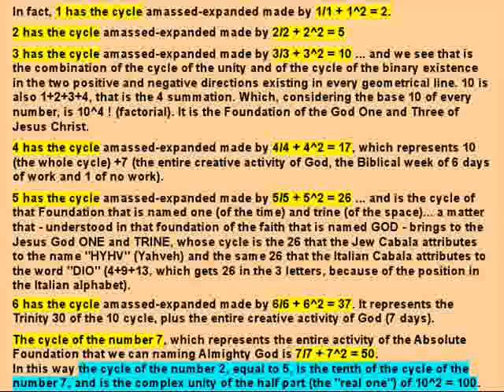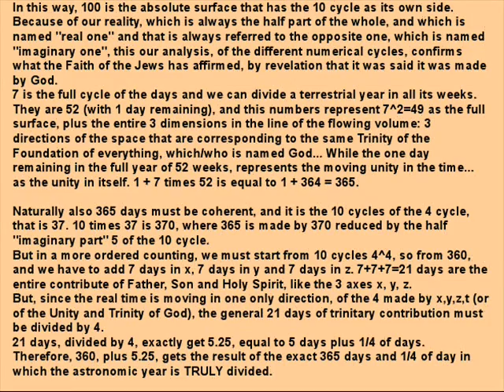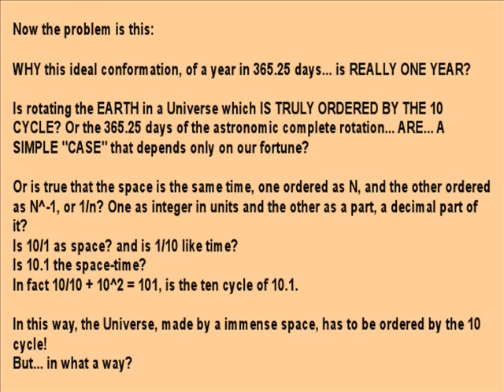The matter of space-time.wmv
First of all, we must understand that we are perceiving a vision. It is divided and scattered in the space-time because we cannot perceive the whole.
This whole is represented as the 10 cycle of ten units existing ordered in way progressive in a line.
This 10 cycle is the ideal cycle of all the units, because it is the general cycle of what is named "space-time", which exists in 4 dimensions, 3 of space (x, y, z) and 1 of time (t).
In fact, 3 divided by 3, plus its inverse made by 3 multiplied by 3, gets 1 +9 = 10, like a wave, amassed and expanded, where 1 is a flow's line of 1 mass, and 9 is the surface in which everything is stopped in the time, being a surface only of space.
Consequently, the 10 cycle is the synthesis of every other numerical cycle amassed and expanded.
In fact, 1 has the cycle amassed-expanded made by 1/1 + 1^2 = 2.
2 has the cycle amassed-expanded made by 2/2 + 2^2 = 5
3 has the cycle amassed-expanded made by 3/3 + 3^2 = 10 ... and we see that is the combination of the cycle of the unity and of the cycle of the binary existence in the two positive and negative directions existing in every geometrical line. 10 is also 1+2+3+4, that is the 4 summation. Which, considering the base 10 of every number, is 10^4 ! (factorial). It is the Foundation of the God One and Three of Jesus Christ.
4 has the cycle amassed-expanded made by 4/4 + 4^2 = 17, which represents 10 (the whole cycle) +7 (the entire creative activity of God, the Biblical week of 6 days of work and 1 of no work).
5 has the cycle amassed-expanded made by 5/5 + 5^2 = 26 ... and is the cycle of that Foundation that is named one (of the time) and trine (of the space)... a matter that - understood in that foundation of the faith that is named GOD - brings to the Jesus God ONE and TRINE, whose cycle is the 26 that the Jew Cabala attributes to the name "HYHV" (Yahveh) and the same 26 that the Italian Cabala attributes to the word "DIO" (4+9+13, which gets 26 in the 3 letters, because of the position in the Italian alphabet).
6 has the cycle amassed-expanded made by 6/6 + 6^2 = 37. It represents the Trinity 30 of the 10 cycle, plus the entire creative activity of God (7 days).
The cycle of the number 7, which represents the entire activity of the Absolute Foundation that we can naming Almighty God is 7/7 + 7^2 = 50.
In this way the cycle of the number 2, equal to 5, is the tenth of the cycle of the number 7, and is the complex unity of the half part (the "real one") of 10^2 = 100.
In this way, 100 is the absolute surface that has the 10 cycle as its own side.
Because of our reality, which is always the half part of the whole, and which is named "real one" and that is always referred to the opposite one, which is named "imaginary one", this our analysis, of the different numerical cycles, confirms what the Faith of the Jews has affirmed, by revelation that it was said it was made by God.
7 is the full cycle of the days and we can divide a terrestrial year in all its weeks. They are 52 (with 1 day remaining), and this numbers represent 7^2=49 as the full surface, plus the entire 3 dimensions in the line of the flowing volume: 3 directions of the space that are corresponding to the same Trinity of the Foundation of everything, which/who is named God... While the one day remaining in the full year of 52 weeks, represents the moving unity in the time... as the unity in itself. 1 + 7 times 52 is equal to 1 + 364 = 365.
Naturally also 365 days must be coherent, and it is the 10 cycles of the 4 cycle, that is 37. 10 times 37 is 370, where 365 is made by 370 reduced by the half "imaginary part" 5 of the 10 cycle.
But in a more ordered counting, we must start from 10 cycles 4^4, so from 360, and we have to add 7 days in x, 7 days in y and 7 days in z. 7+7+7=21 days are the entire contribute of Father, Son and Holy Spirit, like the 3 axes x, y, z.
But, since the real time is moving in one only direction, of the 4 made by x,y,z,t (or of the Unity and Trinity of God), the general 21 days of trinitary contribution must be divided by 4.
21 days, divided by 4, exactly get 5.25, equal to 5 days plus 1/4 of days.
Therefore, 360, plus 5.25, gets the result of the exact 365 days and 1/4 of day in which the astronomic year is TRULY divided.
one (in x, y, z).
We, to have 105 only in one direction, know that 105 has to be divided by 3. It is, so, 35% quantity in every component. In units, this 35% is 0.35 units.
The surface is made acting the square of 0.35, and we have 0.1225 that has to be valued as 0 unit in the year's unit, the month 12 in the %, and the day 25th in the 10^-4 size of the unit.
Since this quantity is representative of THE WHOLE REAL, we can fix this date as that in which A LORD is incarnated in our world built by these orders.